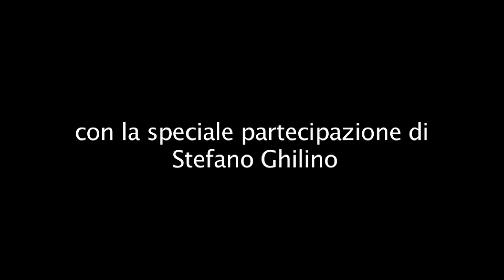Il film di Federico Yepp Loano 2011